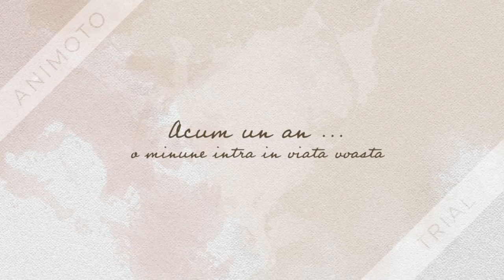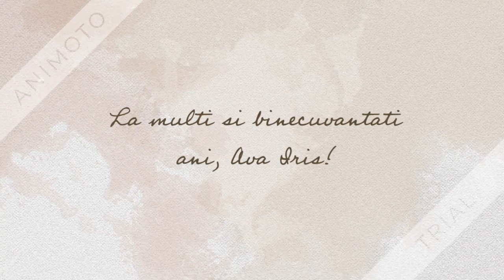La multi ani, Ava Iris